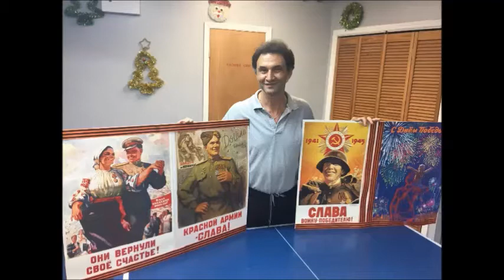Doubles TT at Nison's Table Tennis Club 05/09/2017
Doubles Table Tennis Tournament at Nison's TT Club dedicated to Great Victory in World War II 05/09/1945